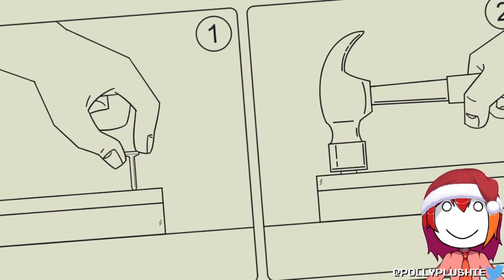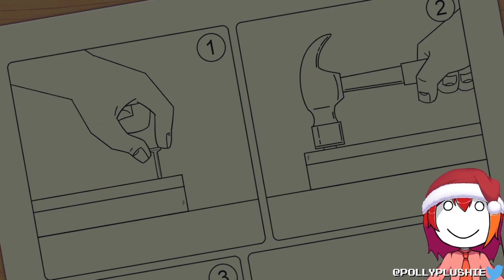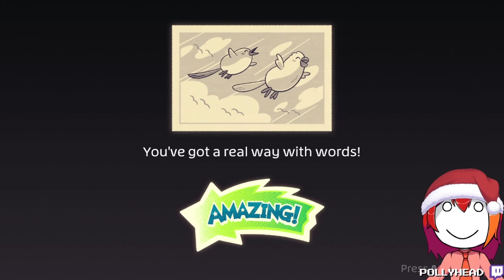Bits & Bops Kickstarter Demo